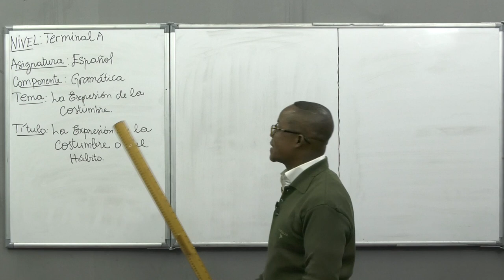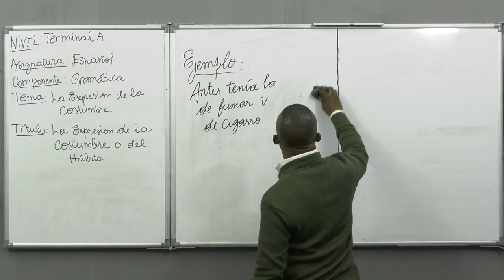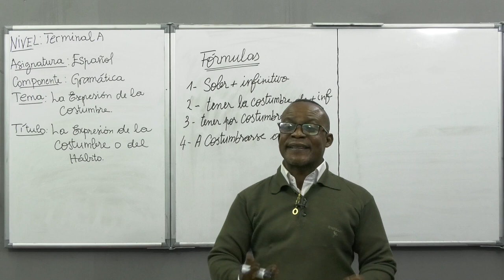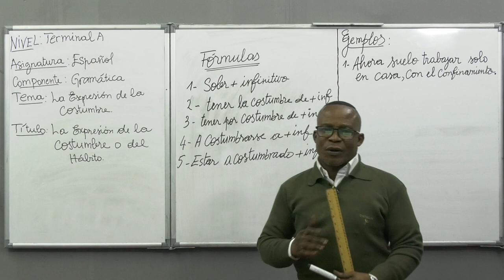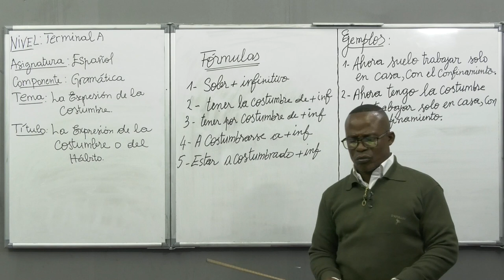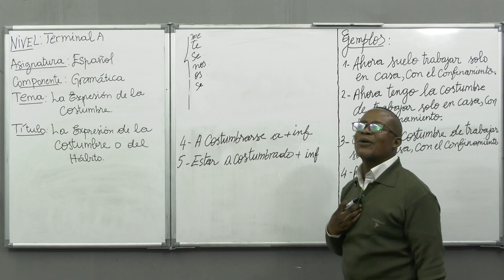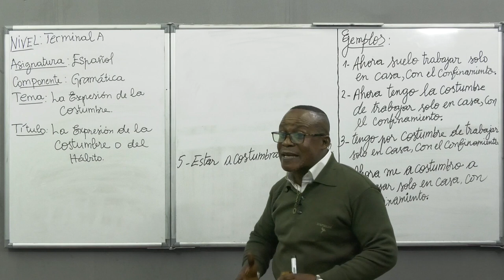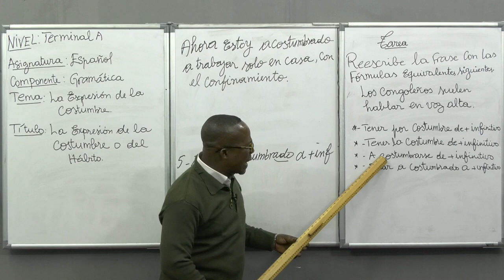Cours d'Espagnol - Gramatica (La Expresion de la Costumbre O del Habito) - Niveau Terminale A.